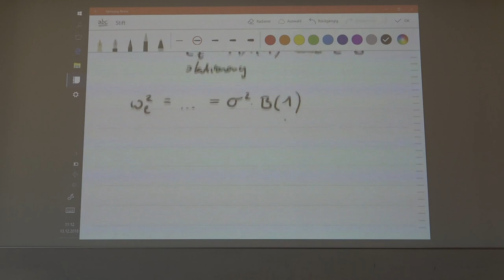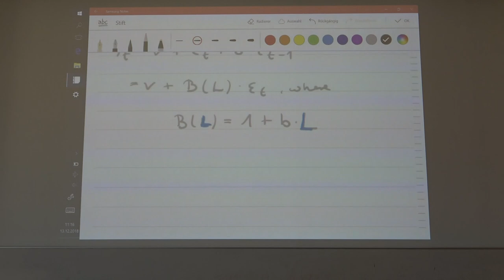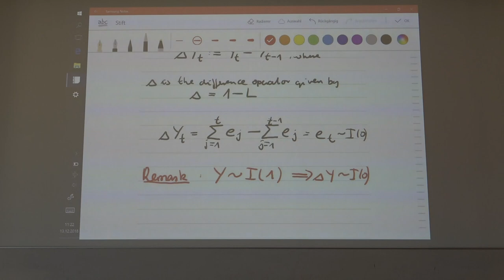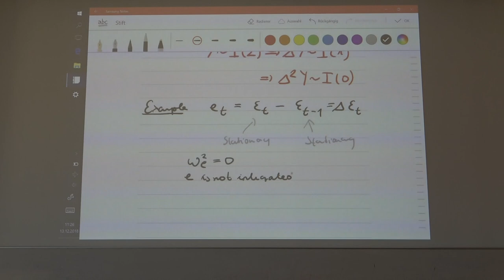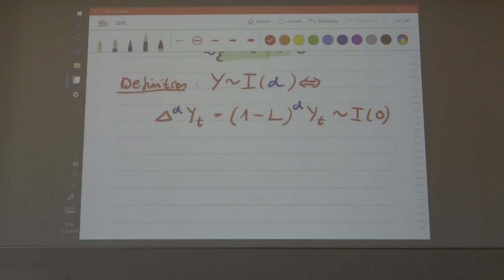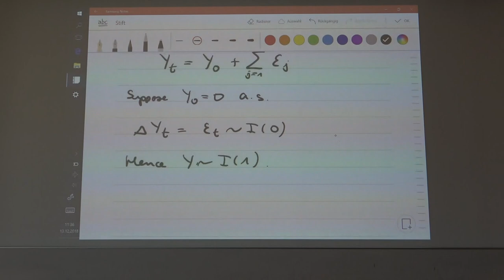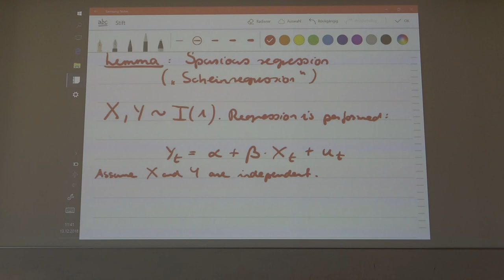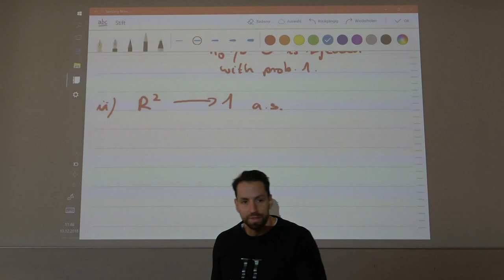Time Series Analysis | 25th Lecture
Topics: Random walk, random walk with drift, integrated processes, integrated process of order zero, integrated process of order one, integrated process of order one with drift, trend stationarity, unit root testing, augmented Dickey-Fuller test.